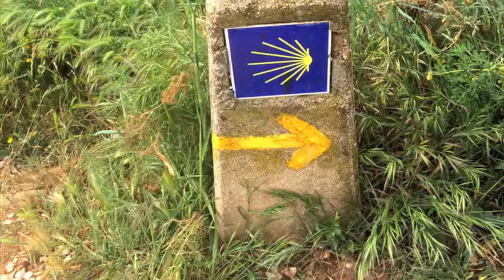Craig Smillie: We're On The Road Again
Looking forward to our next jaunt on The Camino